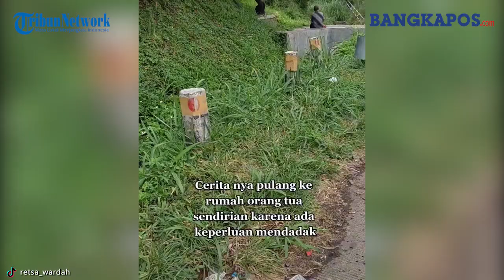Momen Haru Ayah Tunggu Anak di Pinggir Jalan, Disambut Senyuman Hangat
Pasalnya dalam video tersebut memperlihatkan momen saat seorang ayah tengah menunggu kedatangan sang anak untuk kembali ke kampung halaman.

Momen tersebut dibagikan oleh akun TikTok dengan nama retsa_wardah.